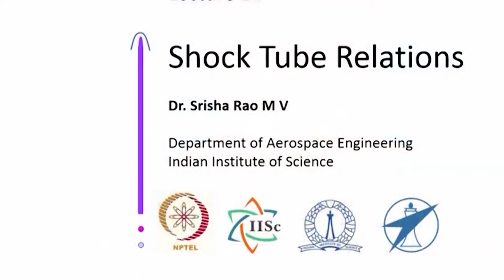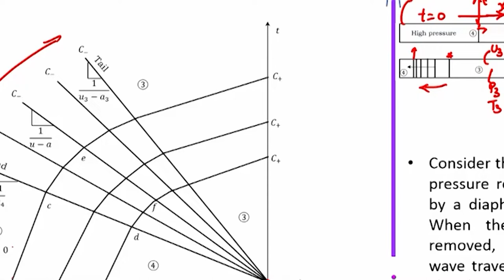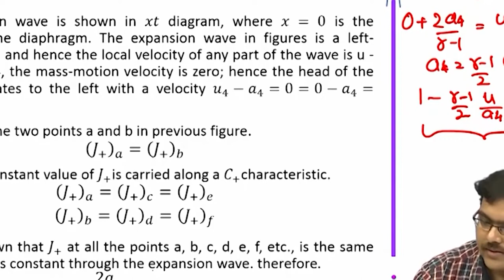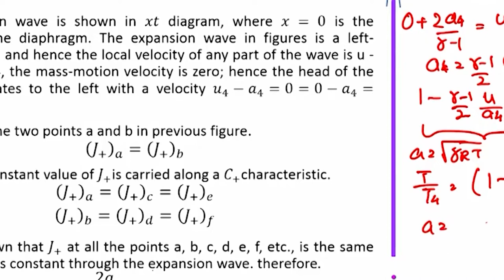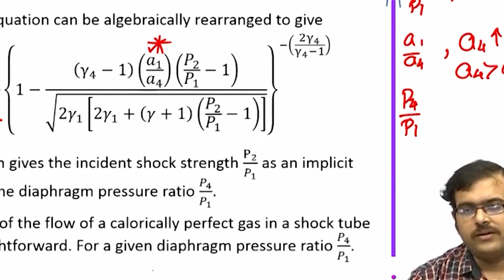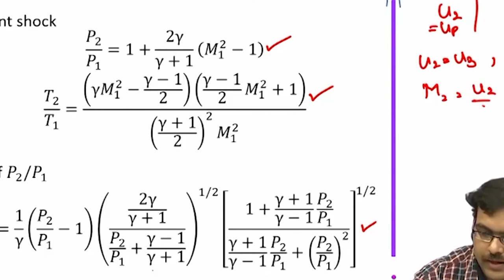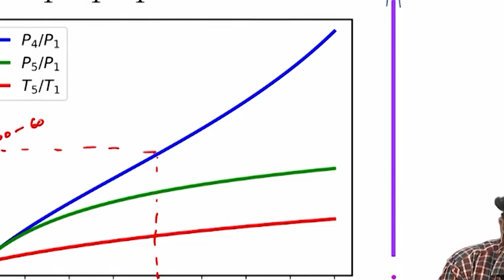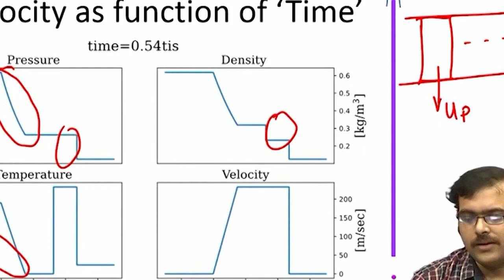Lec 24: Shock Tube Relations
Course Name: Gasdynamics: Fundamentals and Applications